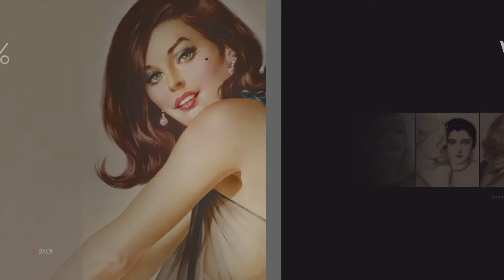Mafia III - KILL GIORGI #241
MAFIA lll Storyline Gameplay